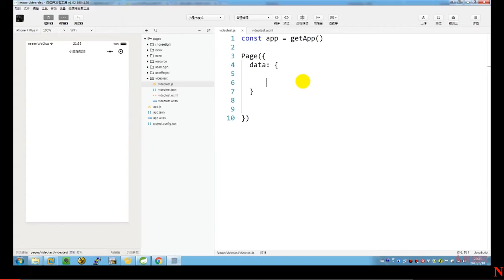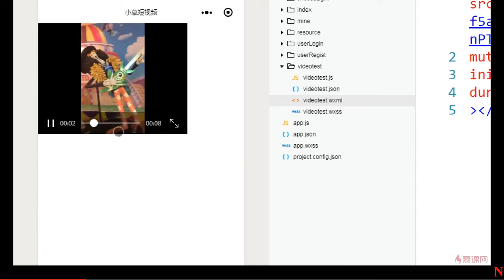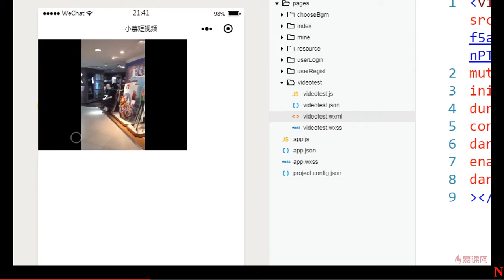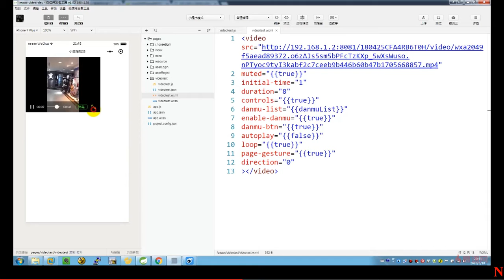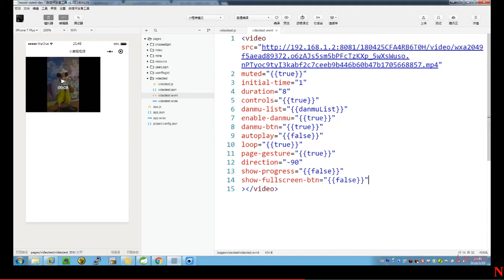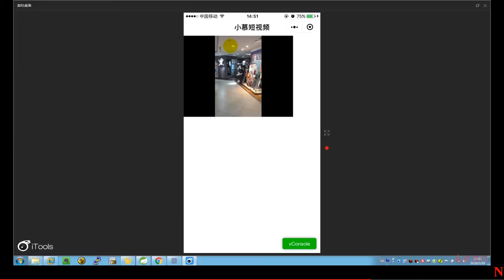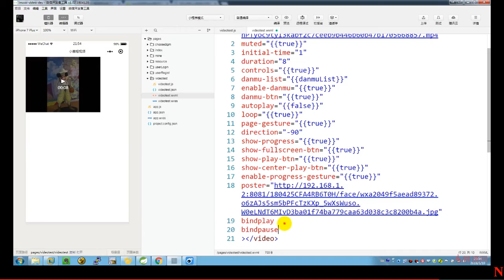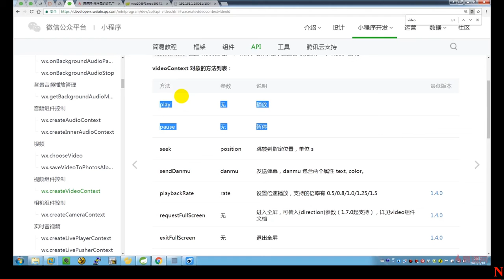7 7 视频组件与api介绍